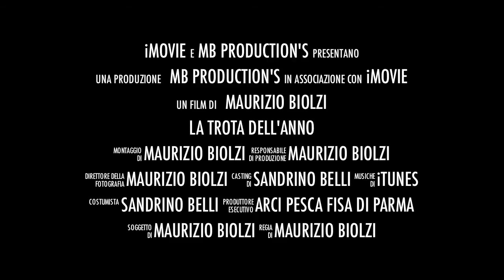La Trota "dell'anno" (Salmo trutta trutta morpha fario) -Brown Trout-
Video dedicato alla capacità pescatoria dell'Amico Sandrino !!
Alle prese con la pesca della Trota Fario (Salmo trutta trutta morpha fario) con la tecnica della mosca.
Indiscutibile...
-Brown trout-

Facebook:  ARCI PESCA FISA PARMA